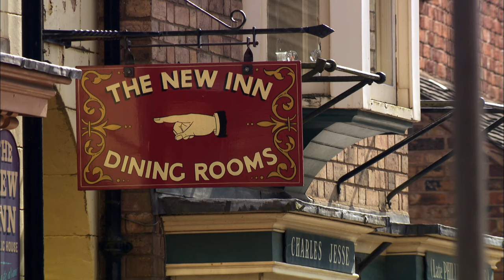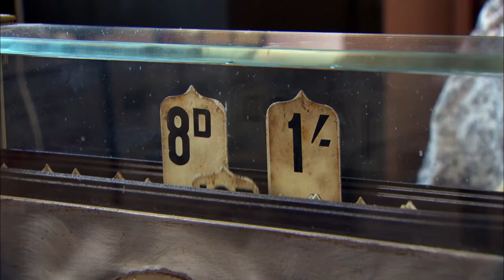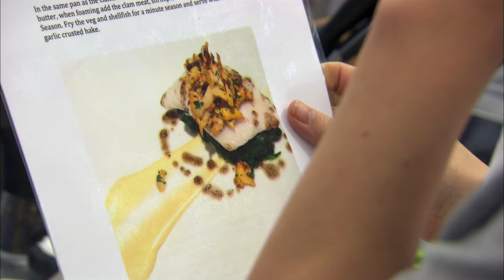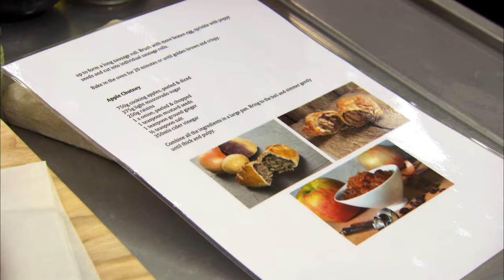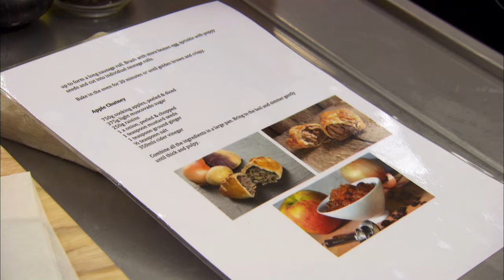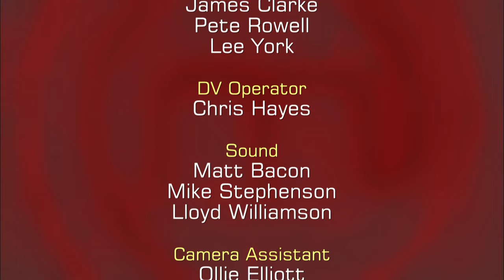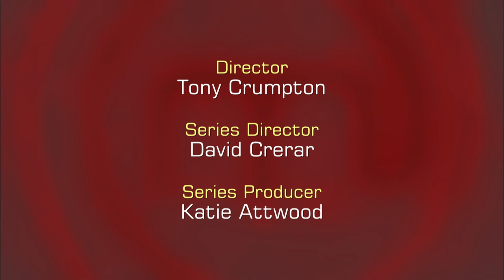Victorian Feast Challenge | MasterChef UK Celebrity | S10 EP09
Watch the intense semifinals of Celebrity MasterChef UK as the eight remaining celebrities face the daunting challenge of preparing a Victorian Feast in Blists Hill, Shropshire. Divided into two teams, the red and blue teams struggle to create meat, fish, and vegetarian dishes along with a pudding for 70 people using ingredients from the 1800s. Tensions rise, mistakes happen, and the clock ticks down as the celebrities race against time to impress the judges and secure their spot in the finals. Who will triumph, and who will leave the competition? Find out in this thrilling episode!